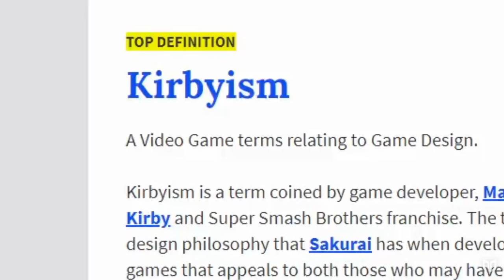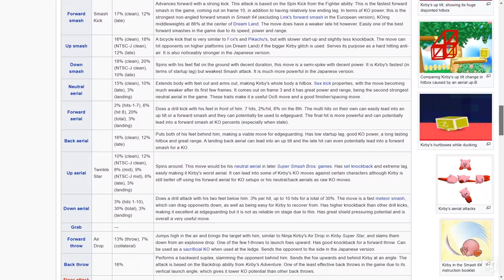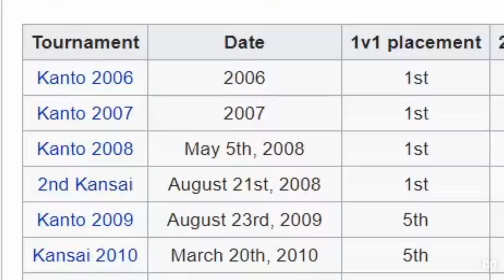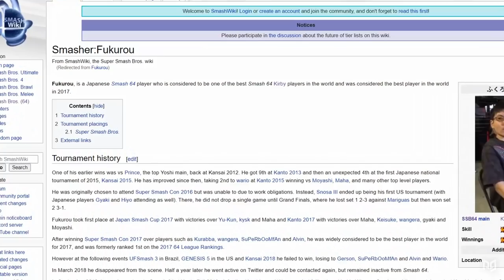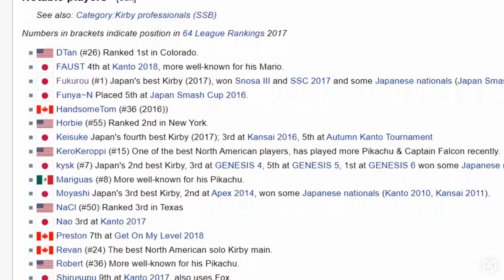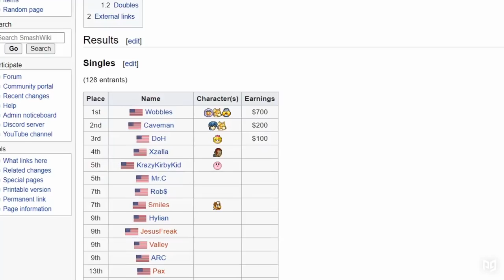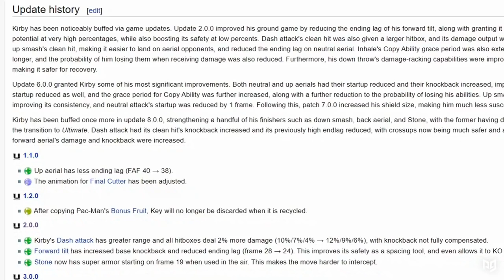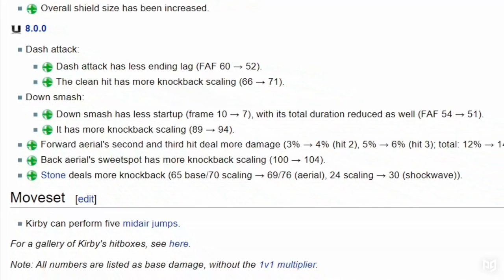The Competitive History of Kirby in Super Smash Bros